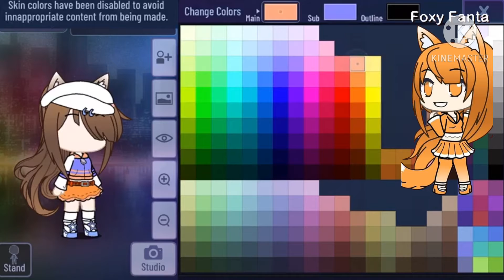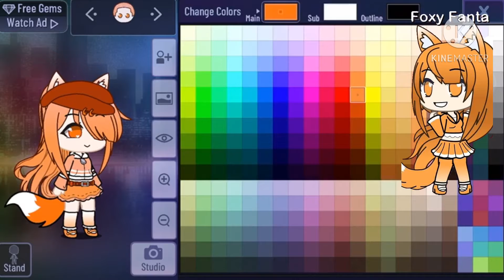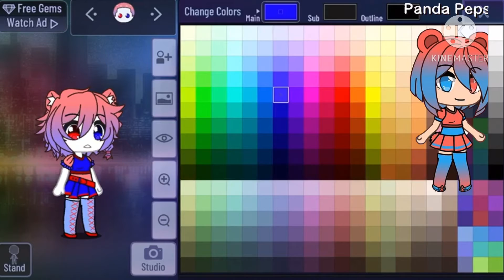Remaking old Gacha Life OCs